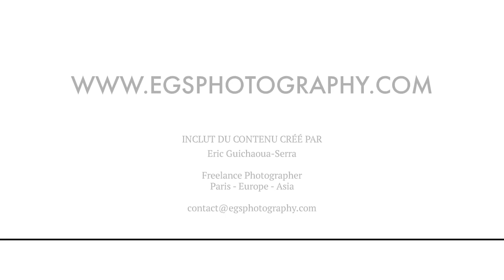EGS Photography Hong Kong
French Photographer EGS Paris, in Hong Kong from 23rd of January to 9th of February.